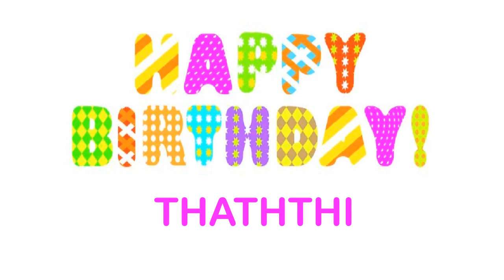Thaththi wishes Mensajes